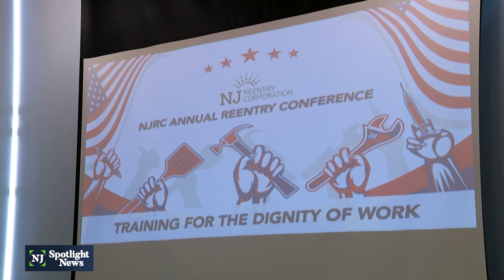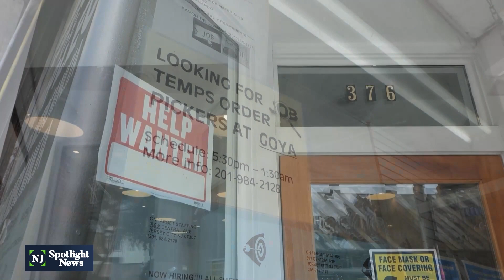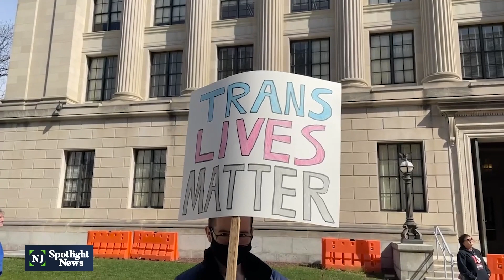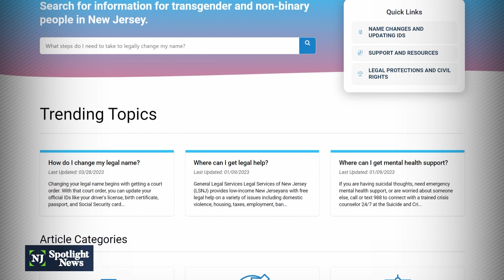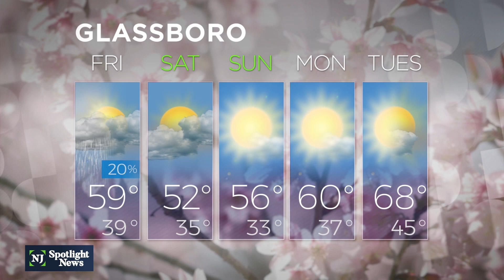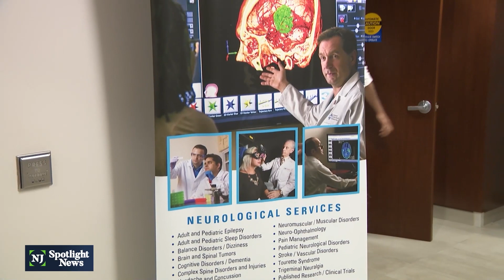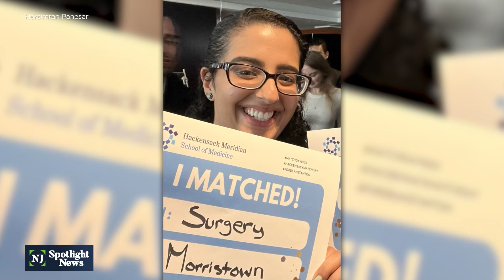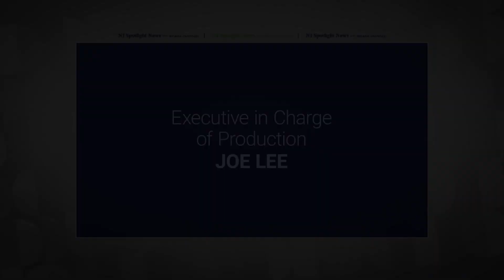NJ Spotlight News: April 6, 2023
Timecodes:
00:00 - Opening
00:45 - Friends speak out as reporter remains in Russian custody
6:22 - NJ organization helps formerly incarcerated people get jobs
10:13 - Training for Paterson police underway, AG says
10:59 - Activists cheer, opponents jeer NJ trans health care order
15:19 - Port Authority teams up with NASA
16:03 - NJ prohibits water service shut-offs for some
16:50 - Preliminary statements reveal improvements on state debt
20:46 - Stocks
20:56 - Weather
21:10 - Female neuroscience team aims to inspire more women
25:23 - Closing